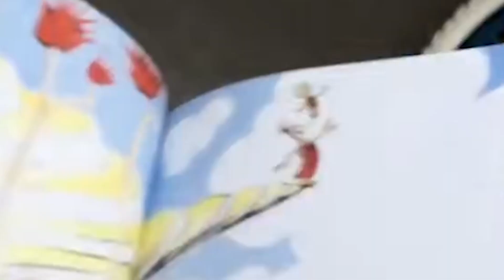Niemożliwe, że to ZROBILI...🤦‍♀️ z PREZESEM!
credit: tiktok , inne